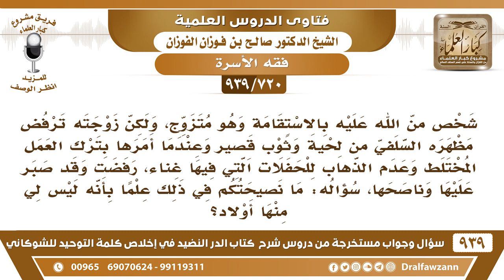[720 -939] زوجته ترفض مظهره السلفي من لحية وثوب قصير وترفض ترك العمل المختلط .. فما التوجيه؟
-[720 -939] السؤال: شخص من الله عليه بالاستقامة وهو متزوج، ولكن زوجته ترفض مظهره السلفي من لحية وثوب قصير وعندما أمرها بترك العمل المختلط وعدم الذهاب للحفلات التي فيها غناء، رفضت وقد صبر عليها وناصحها، سؤاله: ما نصيحتكم في ذلك علما بأنه ليس لي منها أولاد؟
الجواب: نعم الحمد لله أنه ما لك منها أولاد! هذه إذا لم تمتثل ففارقها والتمس غيرها.
للاشتراك في قناة الشيخ صالح الفوزان

للاستفسار والإقتراحات والدعم
رئيس الفريق
لمشروع كبار العلماء